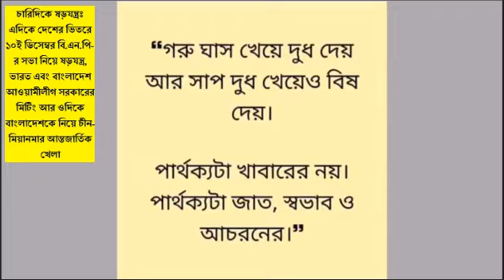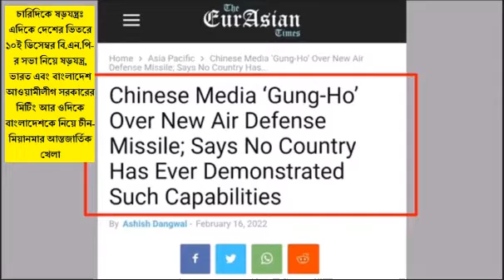চারিদিকে ষড়যন্ত্র দেশের ভিতরে ১০ই ডিসেম্বর নিয়ে ষড়যন্ত্র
চারিদিকে ষড়যন্ত্রঃ এদিকে দেশের ভিতরে ১০ই ডিসেম্বর বি.এন.পি-র সভা নিয়ে ষড়যন্ত্র, ভারত এবং বাংলাদেশ আওয়ামীলীগ সরকারের মিটিং আর ওদিকে বাংলাদেশকে নিয়ে চীন-মিয়ানমার আন্তজার্তিক খেলা